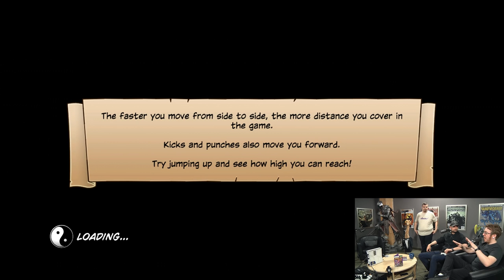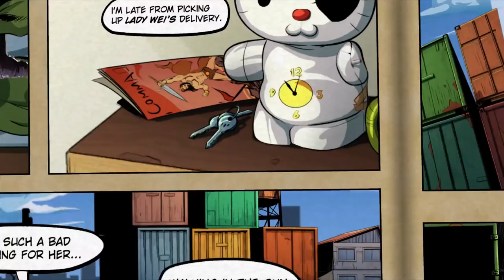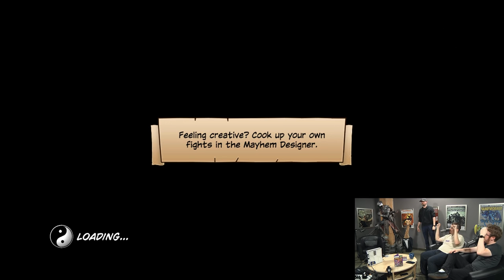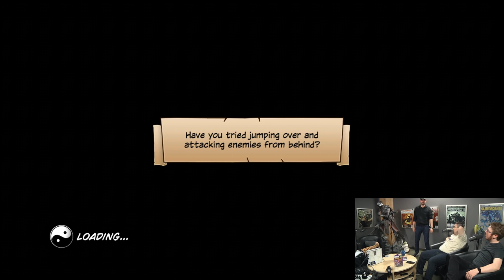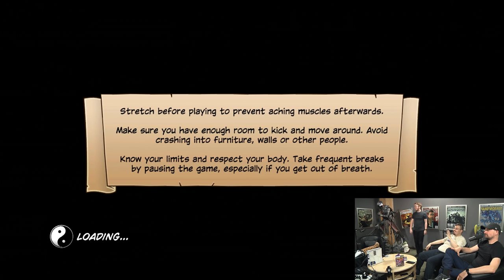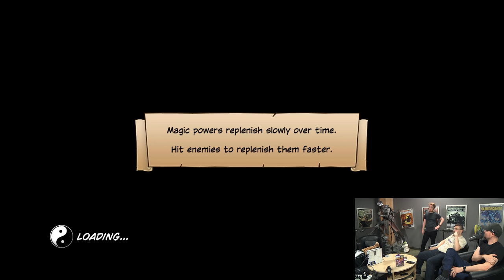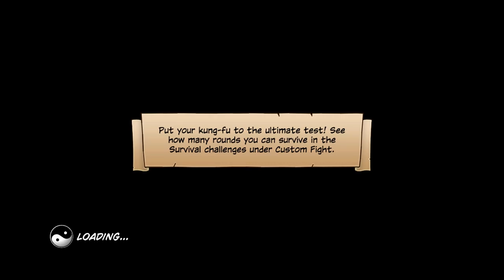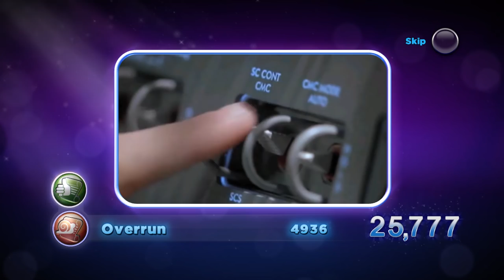Replay - Kung Fu High Impact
With the power of the Microsoft Kinect, Andrew Reiner and Kyle Hilliard guide Suriel Vasquez through his martial arts training, then work together to create box office magic.